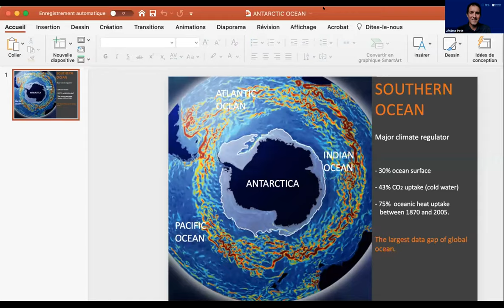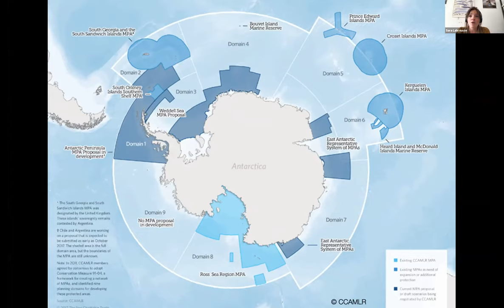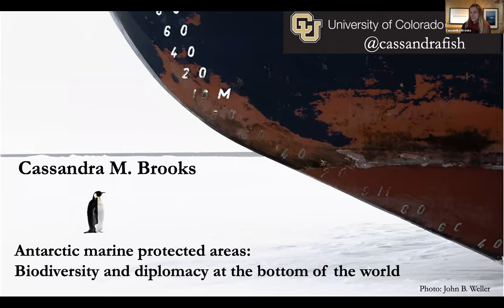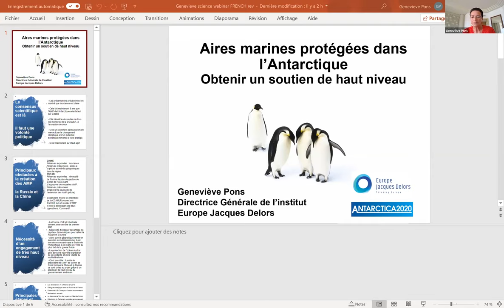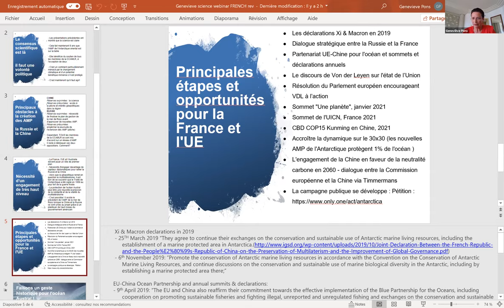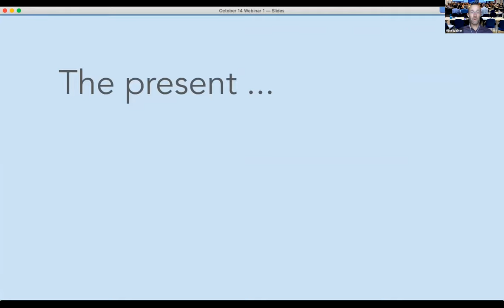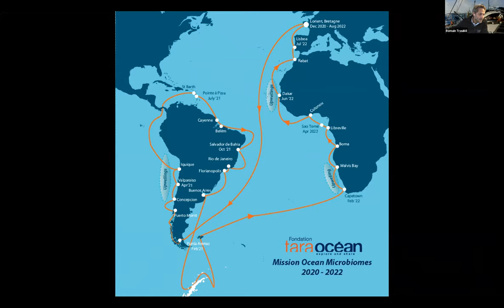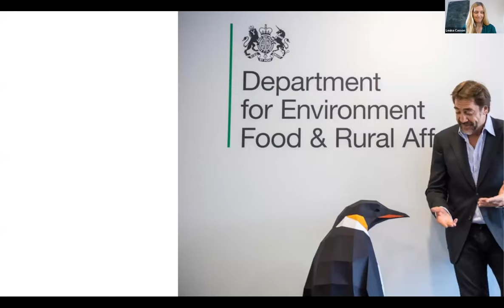Protéger l'océan Austral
A few days before the annual meeting of the Commission on the Conservation of Antarctic Marine Living Resources (CCAMLR), the Pew Bertarelli program joined forces with the French Ocean Climate Platform, the coalition Antarctica2020 and the Antarctic and Southern Ocean Coalition to organize a conference on the conservation of the Southern Ocean.

This conference brought together scientists and explorers who have travelled this region, but also international negotiators and NGOs campaigning for the sustainable protection of polar ecosystems. This webinar is the second edition of a series of conferences organized by the Pew Bertarelli program and its partners on the protection of the ocean from September to December 2020.

Panelists:
Jérôme Petit - Pew Bertarelli Ocean LegacyJean Louis Etienne, médecin et explorateur
Sara Labrousse, LOCEAN,
Cassandra Brooks, Université du Colorado
Geneviève Pons, Institut Jacques Delors
Catherine Chabaud, Députée européenne Mike Walker, Antarctica2020
Romain Troublé, Fondation Tara Océan
Ghislain Bardout, Under the PoleLouisa Casson, Greenpeace